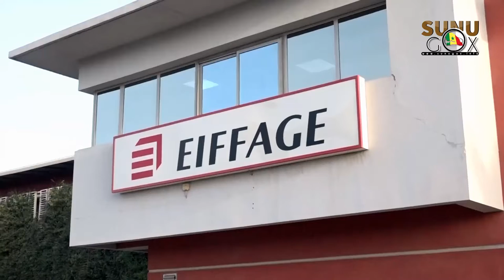Exploitation de l’autoroute à péage : l'APIX annonce 14,5 milliards de recettes et de grands travaux